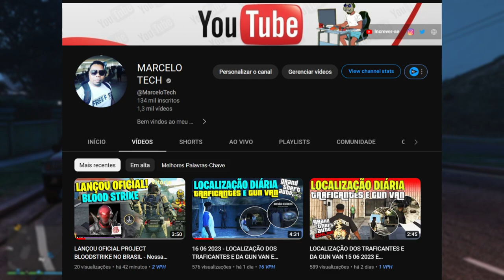LOCALIZAÇÃO DOS TRAFICANTES E DA GUN VAN 17 06 2023 E LOCALIZAÇÃO DO BAU DO NAUFRAGIO